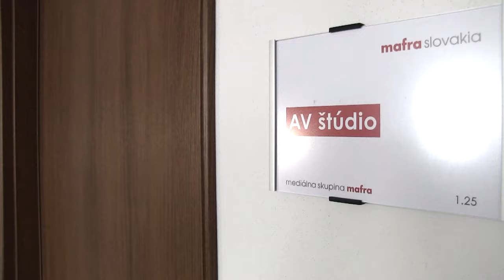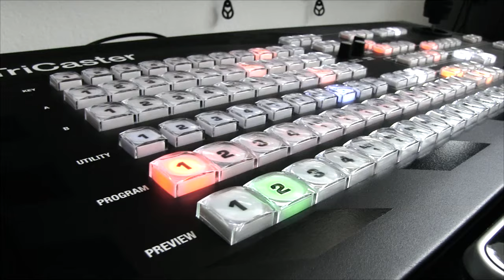studio making of